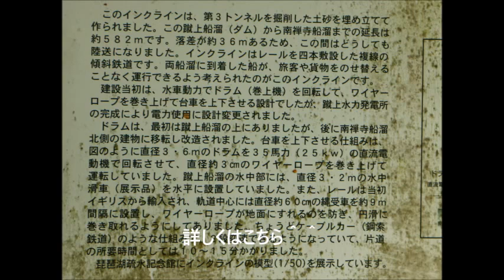京都蹴上インクライン Keage Kyouto Japan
2016年5月7日　山科散策のあと蹴上を散策してきました。